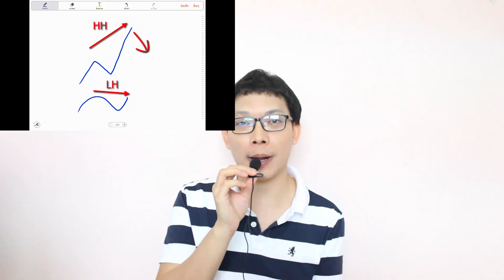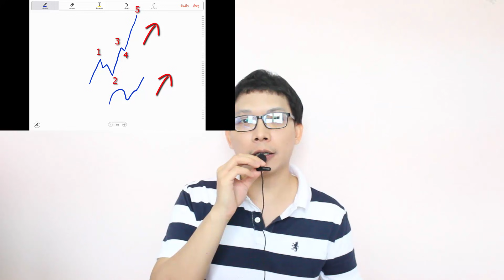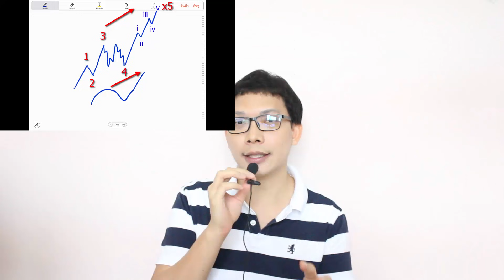Ep.26 เคลียร์ Divergence (ไม่)ต้องรอตลาดเฉลย ? | ถาม-ตอบ ปัญหาคาใจ Elliott Wave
เคลียร์ ! ไม่เคลียร์ ! Divergence ดูอย่างไร วิเคราะห์แบบไหน ?
มีเทคนิคดีๆมาแชร์ ดูกันให้เข้าใจแบบเคลียร์ๆ กันไปเลย...

ถาม-ตอบ ปัญหาคาใจ Elliott Wave Ep.26
ดูซิ! ดูเลย ..เคลียร์ทุกปัญหาคาใจเรื่องคลื่นเอลเลียต

ใครมีคำถามคาใจเกี่ยวกับทฤษฎีคลื่น Elliott Wave สามารถฝากคำถามได้ทุกช่องทางเลยครับ ... Line ID : @manowave | หรือคลิ๊กลิ้งค์นี้

ศึกษาเรียนรู้เพิ่มเติมที่เว็บไซต์ "มโน-เวฟ ดอท คอม"